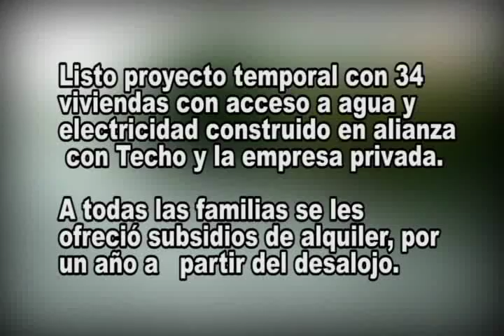GOBIERNO AFIRMA QUE HAY ATENCION A FAMILIAS AFECTADAS EN FINCA CHENGUENA